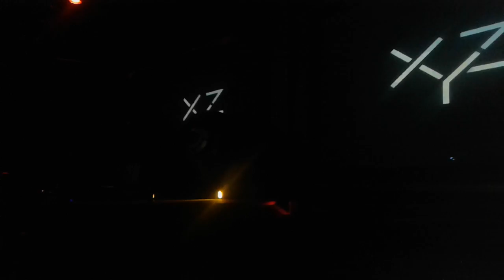1.1 NX1 @ XYZ (Madrid )